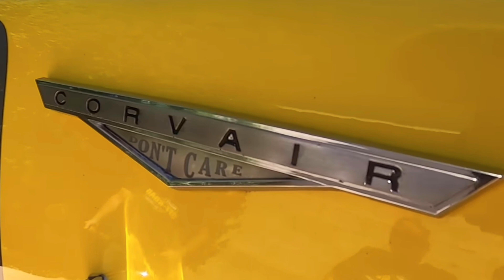【超妄想】リアルなラジコン作りたいという想い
ラジコン
4WD
オフロード
ジープ
プラモデル